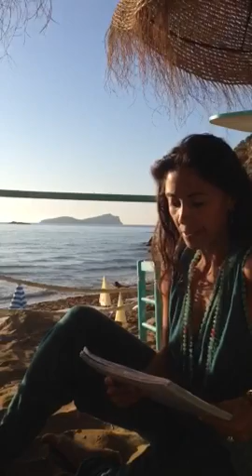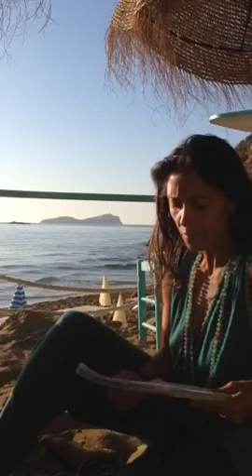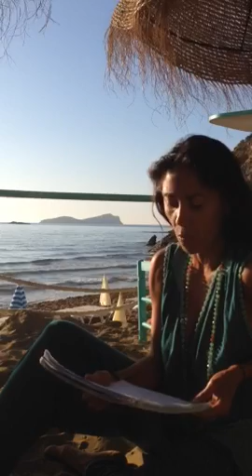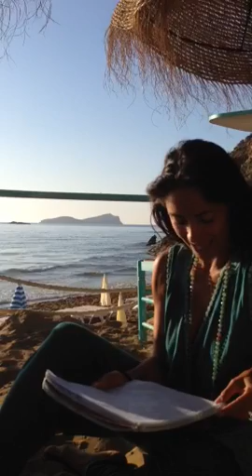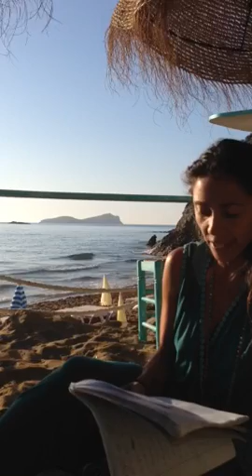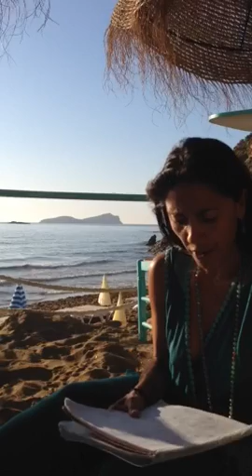The Yoga Reports July 6th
Weekly report about lifestyle adjustments to be in tune with the moon cycles, including food, gardening Yoga, pranayama and mantra. to for the last two days missing in the video :-)